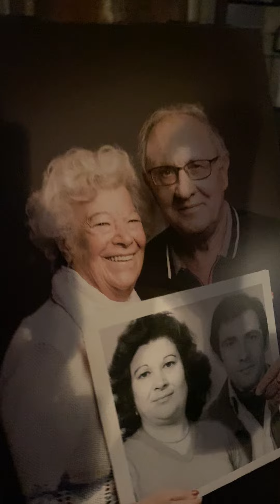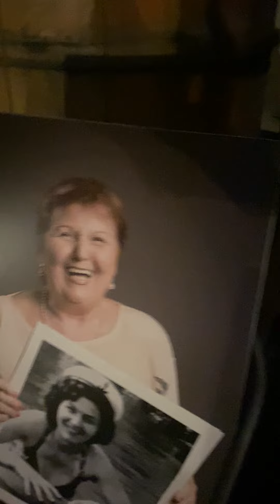Inaugurazione mostra K Memories Minima Theatralia @Spirit de Milan per REGRESSIVE RANDEVU